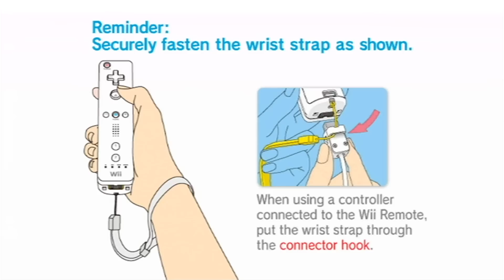Wii Sports - Golf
This is a capture of me playing the Golf mode in Wii Sports for the Wii.  This was recorded directly from my Wii (not the Wii U).

It's hard to believe that it has been nearly 10 years since the Wii was released.  I still remember having to hunt down a system about two weeks after launch because the Wii was sold out everywhere on its release date.  But once I got the system home and tried out Wii Sports, I was instantly hooked.  Tennis and bowling were amazing, and the other sports were fun too.

Almost a month later, on Christmas day of 2006, my visiting family members learned that I had obtained a Wii, and they demanded that I bring the system out into the living room so they could play Wii Sports.  My mother, cousing, aunt, uncle, and even my grandmother all spent a few hours playing multiple rounds of each sport, and we had tons of fun.  It was then that I realized the true genius of the Wii: you could get anyone to play it.  Coming off the N64 and GameCube eras where I couldn't get anyone except my friends to play video games with me, this was a welcomed change.  People had so much fun with the new system that I ended up taking the Wii to various friends' and family members' houses throughout 2007 for bouts of Wii Sports and other games.

Wii Sports itself was nothing short of a phenomenon along the lines of Tetris or Super Mario Bros., and a damn good game as well.  The new Wii Remote was a ton of fun and allowed me to use gestures that actually mimicked the sports themselves.  I had been a fan of different controllers, such as turbo controllers, joysticks and light guns, dating all the way back to the NES era, so the new Wii Remote really captivated me.

Back in the late '80s/early '90s, my uncle was into various sports games on the NES, and he owned both black box Golf and NES Open.  Although I had tried the games, I didn't really care for golf titles.  They just seemed too slow and boring for me.  I wanted fast action.

When the Wii came out in 2006, I found Wii Sports Golf to be much more fun than the older golf games I had played as a kid.  But even so, I typically just played Wii Sports Golf with my uncle.  Although the Golf mode was enjoyable, the original Wii Remote had trouble detecting very slight movements, which made putting difficult.  So that aspect always bothered me and kept me from playing the mode more often.

Later, when Wii Sports Resort came out in 2009, I tried the new version of Golf and found it to be infinitely better due to Motion Plus integration.  I ultimately played a ton of Wii Sports Resort Golf with friends (at the expense of the original Wii Sports), but I can't deny the impact that the original Wii Sports Golf had.

In this video I completed a full 9-hole game of golf.

Recorded with the Hauppauge HD PVR and the Wii's component cables at 60 frames per second.

I'm using a Wii Remote.